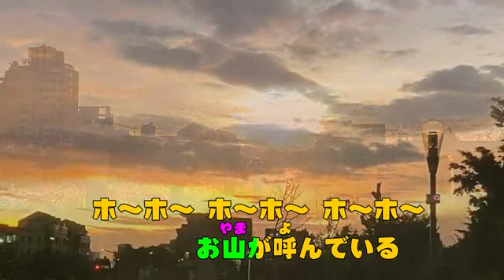与作【日語】北島一郎【歌曲字幕習作】(20220224)